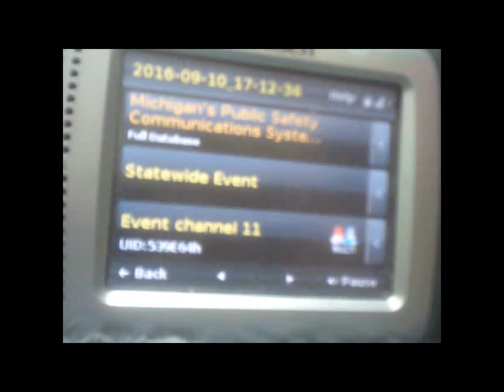Attempted Escape During Northern Michigan/Kinross U. P. Prison Unrest 9-10-16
Emergency audio from about 5:50 p.m. Tonight Sept. 10. 2016 proves unrest still underway at U.P. Prisons

“Charlie Units – Just had a prisoner try to leave the Day Room Window. But returned back.”

“Copy Command Clear”

“Verbal Commands Given. And he complied”

EDITORIAL: A warning shot across the bow of U.P. Prison bosses and to U.P. Prosecutors who have there priorities Akilter

Editorial by Greg Peterson
Owner, News Director
U.P. Breaking News

U.P. Breaking News Editorial: What the HELL is happening in U.P. Prisons – especially with the ongoing issue with food – and other allegations of degradation and physical abuse.

Why are some U.P. cops believing questionable witnesses instead of devoting time against murderers?

At great expense, U.P. Breaking News has been reviewing dozens of federal court lawsuits filed by prison inmates about the horrid conditions in U.P. prisons.